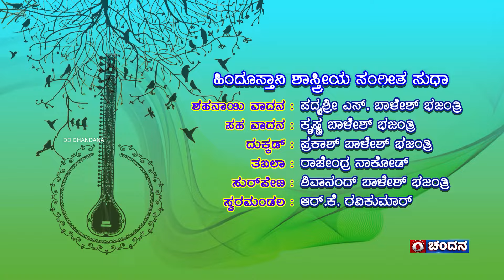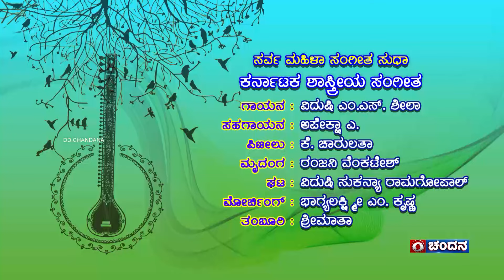Carnatic Vocal Concert by M.S.Sheela & Team & Shehnai Recital by Ballesh Bhajantri | DD Chandana